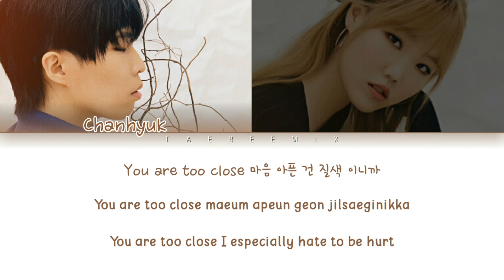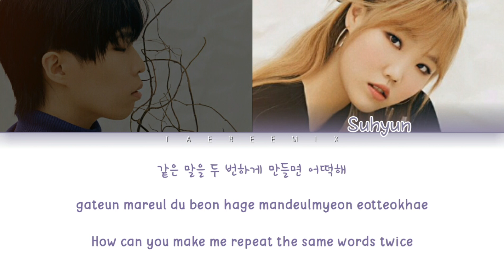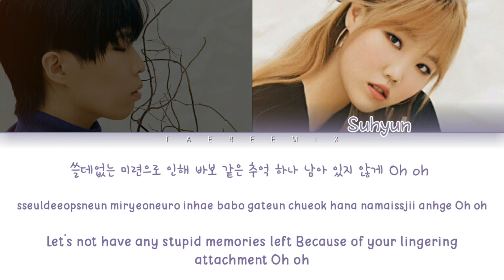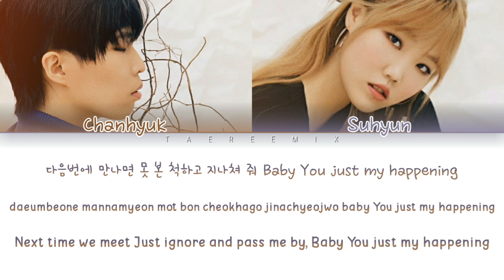AKMU (악동 뮤지션) -"HAPPENING" (Color Coded Lyrics Eng/Rom/Han/가사)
By Tae reemix

•Artist : AKMU (악동 뮤지션)
•Song : HAPPENING
•Album : 3rd Single Album 'HAPPENING'
•Release : 13.11.20